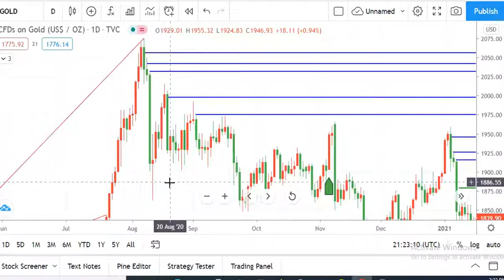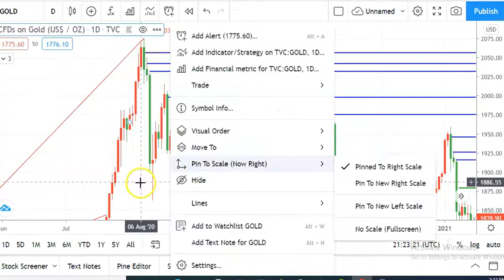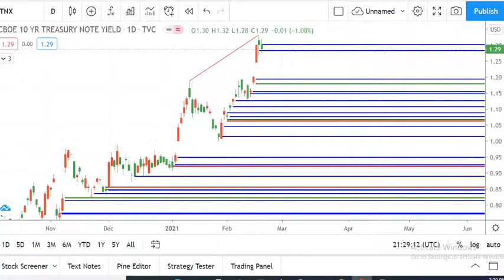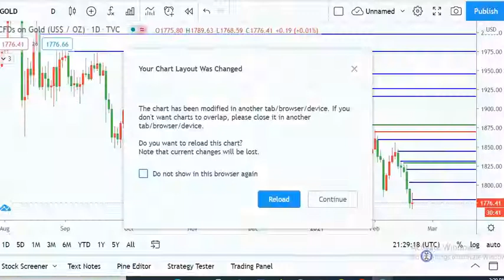Why is gold in a bear market 2021?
Why is gold trending down and is it a bear market for gold?